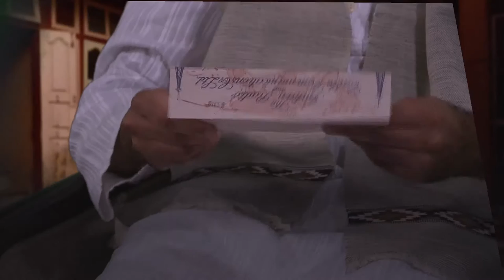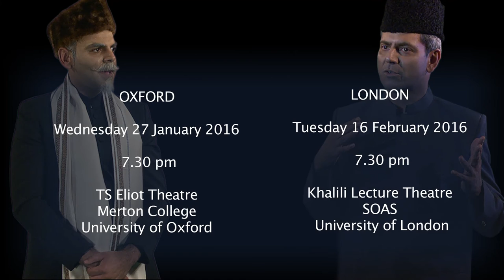[TRAILER] Azad and Jinnah (A Documentary Film) [2016]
Written and presented by Amar Sohal, a DPhil student at Merton College, University of Oxford, this rare 60-minute documentary produced by Talking Pictures Ltd for the RAH Foundation, explores the political ideas of two rival Indian Muslim leaders between 1937 and 1947: Maulana Azad, the long-serving president of the Indian National Congress and independent India’s first Minister of Education and Mohammad Ali Jinnah, the foremost leader of the Muslim League and Pakistan’s first Governor-General.

This film includes interviews with four world-leading historians: Faisal Devji, Shruti Kapila, Francis Robinson and Farzana Shaikh. These are interspersed with dramatizations that bring history ‘alive’. Aaron Virdee plays Azad and Amerjit Deu plays Jinnah.